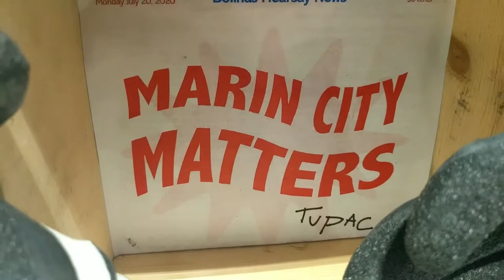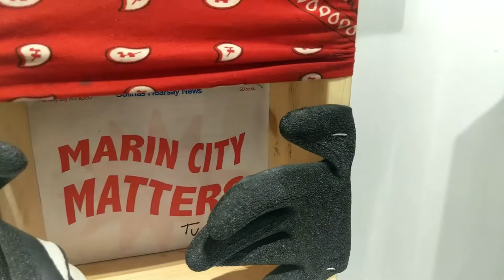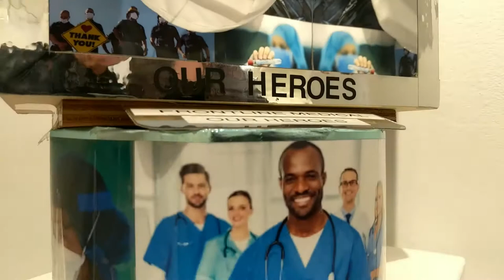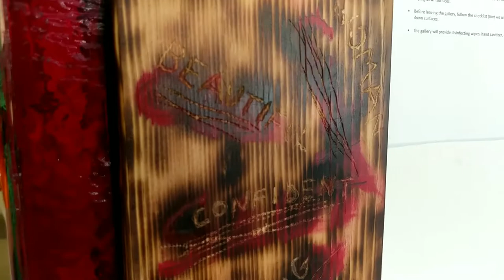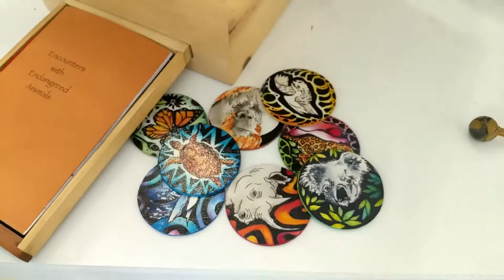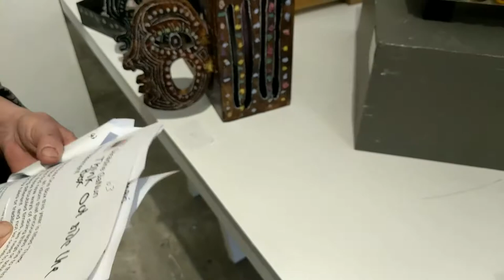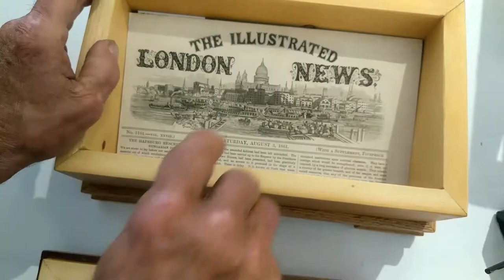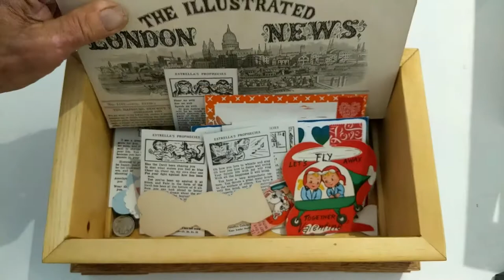The Box Show - 2020 - Boxes 51 - 75 with Docents Rodger Jacobsen & Helen Stanley - Gallery Route One